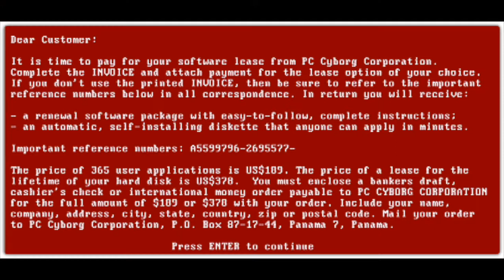Bitcoin Ransomware - Wana Decrypt0r 2.0 - $300.00 BTC Ransom - 2017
A new super virus called "Wana Cry" has infected over 99+ countries and over 100,000+PCs running Windows. It was created by the NSA and now it's being used by hackers. This ransom is $300.00 in bitcoin.

THIS WON'T BE THE LAST BITCOIN RANSOMWARE VIRUS!!!

Ransomware has been around long before bitcoin and it will probably be around long after bitcoin. The only thing that has changed for ransomware is the preferred payment method. From fiat, money order, check, pay-pal and now Bitcoin.

The NSA and Microsoft are to blame for this.. Remember, remember...

A part of TheBitcoinPodcast.com